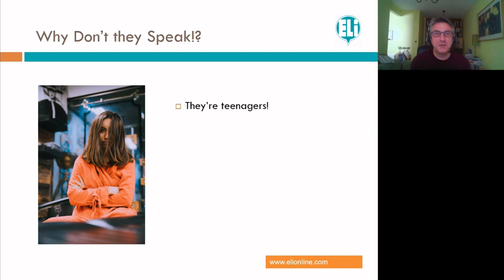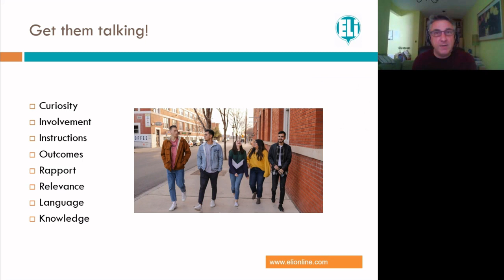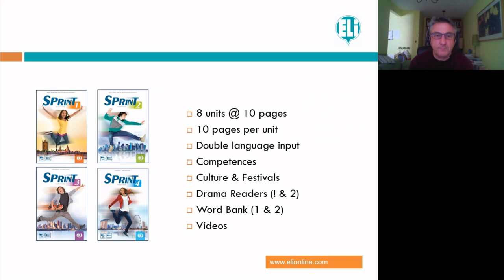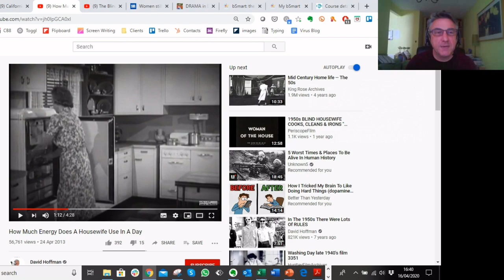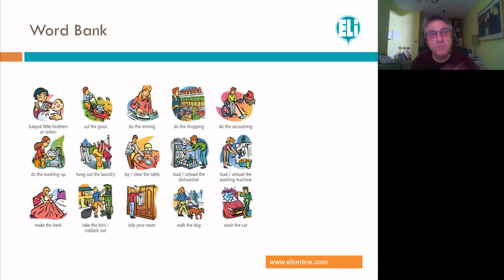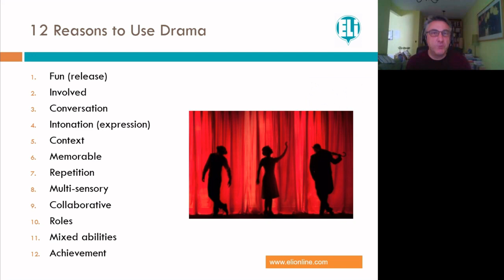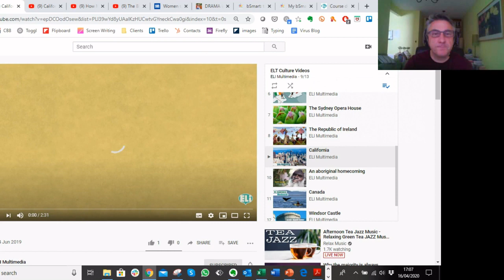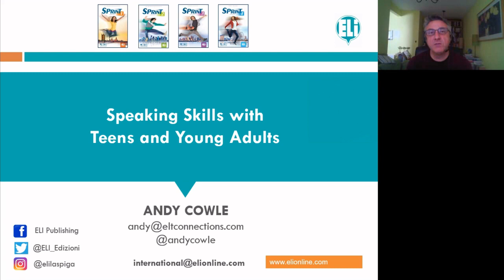Look Who’s Talking! Speaking Skills with Teens and Young Adults' by Andy Cowle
One of the biggest challenges for secondary teachers is getting students to talk. There can be all sorts of reasons why they do not engage easily in speaking activities, and not just because they might be shy. Nor should we blame their teen development too much either, because young adults are fun, playful, curious, creative and full of opinions! So we need to harness these qualities, build rapport, provide a supportive environment, scaffold the tasks, allow them some freedom and motivate them with high interest topics. This session looks at what can get in the way of a motivation to speak, and ideas to use and adapt coursebook materials to bring out the best in teen learners and get them talking